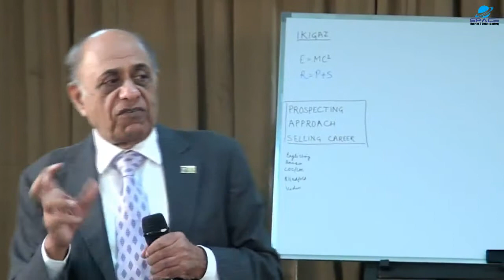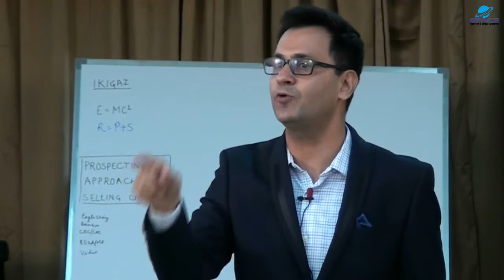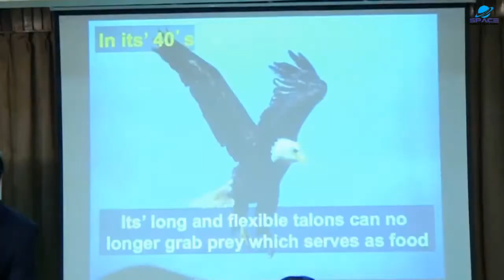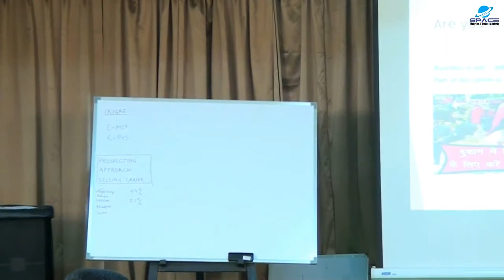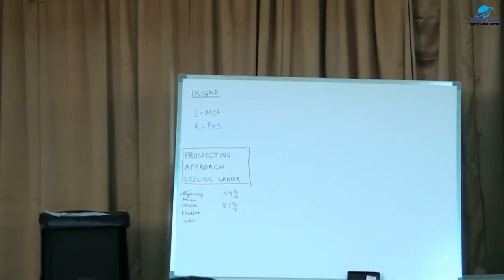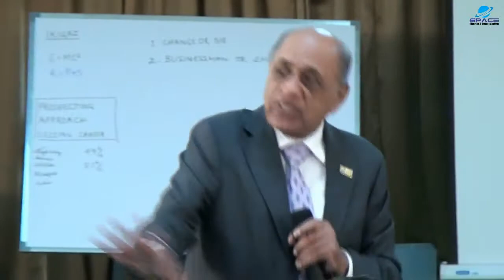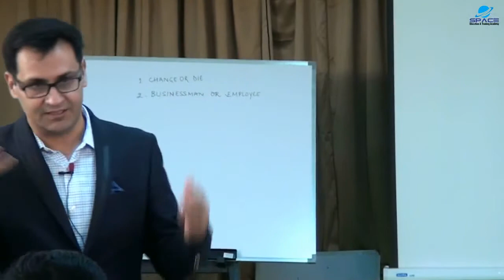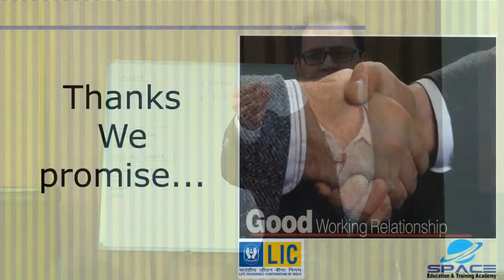How to Make Selling Easy Sandeep Menghani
This channel is for you and for those who want to live a happy and a great life. People who want to be successful,who WANT to become CORPORATE TRAINERS.FOR THOSE WHO WOULD LIKE TO BE WELL VERSED IN ENGLISH LANGUAGE AND WANT TO SOUND LIKE A NATIVE SPEAKER. !